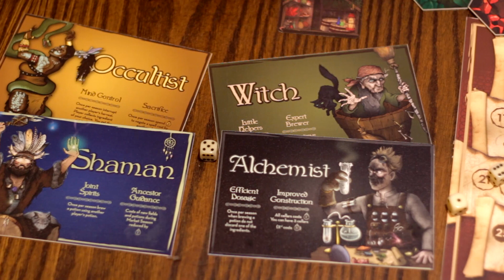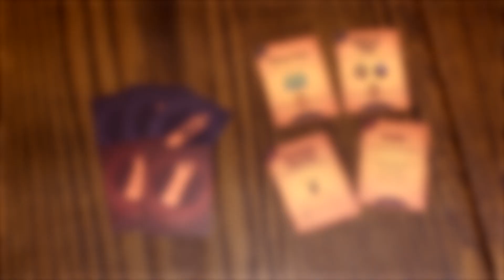Cauldron: A Game of Competitive Alchemy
Game designer Artem Safarov came in to talk to us about his new game, Cauldron.

Cauldron is on Kickstarter until May 28th, and we have a copy of it at the cafe - come check it out!

Also check us out on The Dice Tower's Board Game Breakfast!